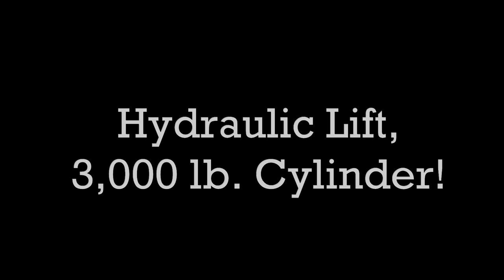GrapplePlus™ Skid Steer Attachment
Made in the USA, with US Steel!